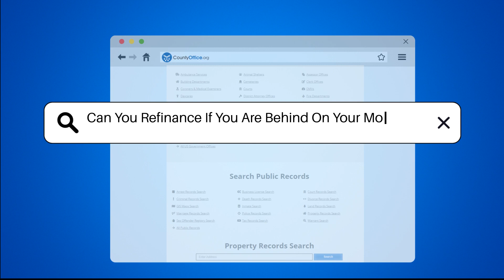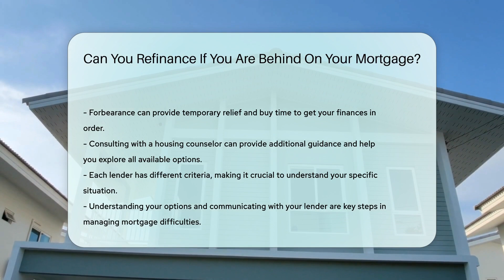Can You Refinance If You Are Behind On Your Mortgage? - CountyOffice.org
Can You Refinance If You Are Behind On Your Mortgage? Are you facing challenges with your mortgage payments and considering refinancing? In this insightful video, we delve into the topic of refinancing when you're behind on your mortgage. Discover the potential options available to help you navigate this situation effectively.

Refinancing your mortgage can offer benefits such as lower interest rates and monthly payments. However, being behind on payments can present hurdles in this process. Learn about alternative solutions, including loan modifications and government-backed programs like the Federal Housing Administration's (FHA) streamline refinance program for FHA loan holders.

Understanding the impact of late payments on your credit score is crucial when exploring refinancing options. Communication with your lender is key, as they may provide temporary relief like forbearance. Seeking guidance from a housing counselor can also offer valuable insights into your specific circumstances and available resources.

For comprehensive information on managing your mortgage payments and exploring refinancing options when facing challenges, watch this video.